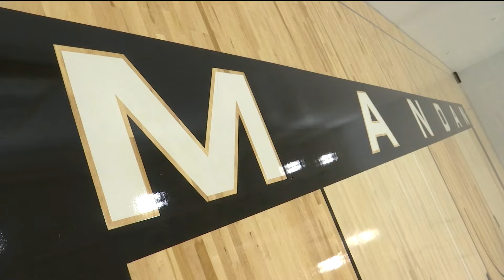New Mandan High School